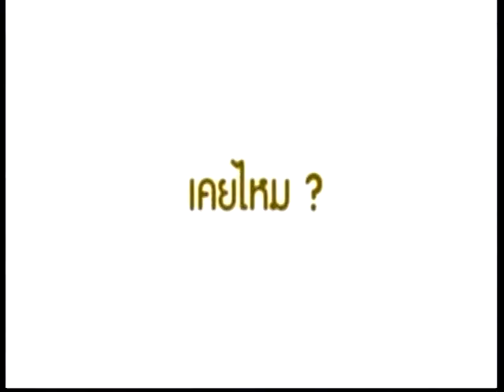สามัคคีประชาชน 21-09-57